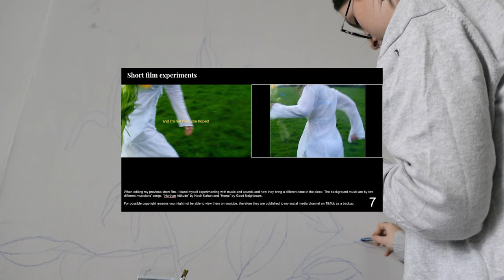art student diaries 🎀🌷| ual, central saint martins, painting, art school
hiii, my loves a little weekly vlog ! bits and bobs I created for my unit 2 project. A realistic week studying at Central Saint Martins, painting, photography, and crits eeek !!

love you !!

🎀 socials:
(I'm way cooler on my other socials)
⭐️ frequently asked questions:
⇢ Q: where do you live? Devon ⇢ London
⇢ Q: how do you edit your videos? Premier pro. Graphics: ProCreate
⇢ Q: what do you film on? Panasonic DMC-LX15. For a “old nostalgic” look my childhood camera- Fujifilm FinePix S5800 and Casio Exilim EX-Z60
⇢ Q: What do you study? I am a first year BA(hons)  in Fine Art at Central Saint Martins, UAL

☆ sub count: 554 fabulous people